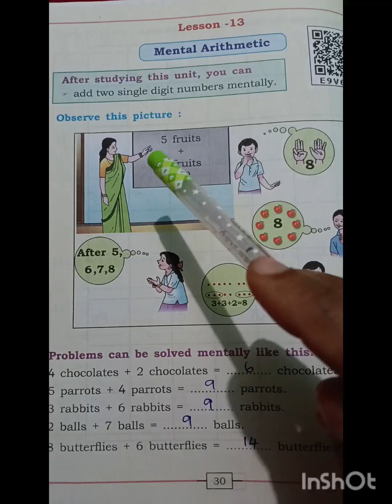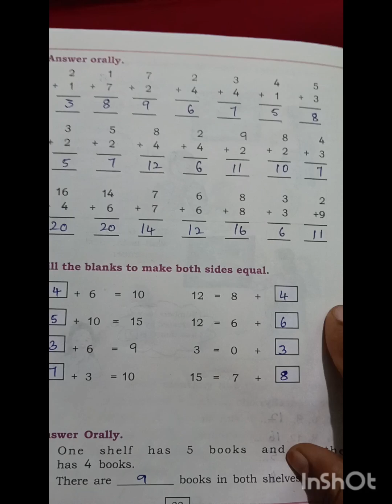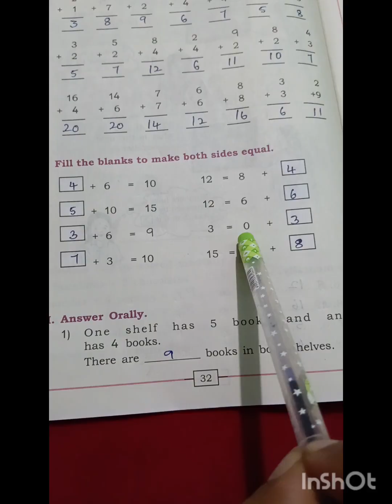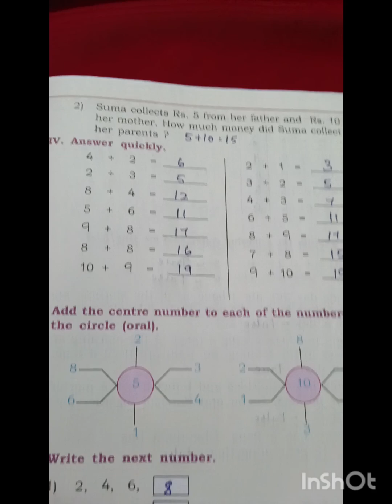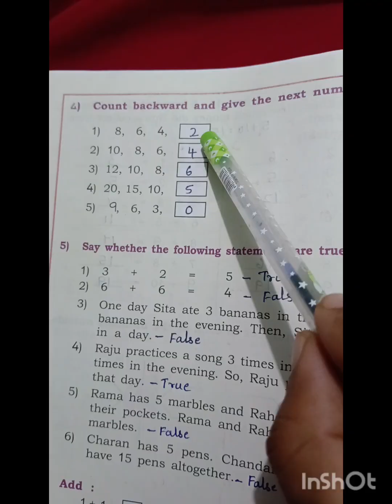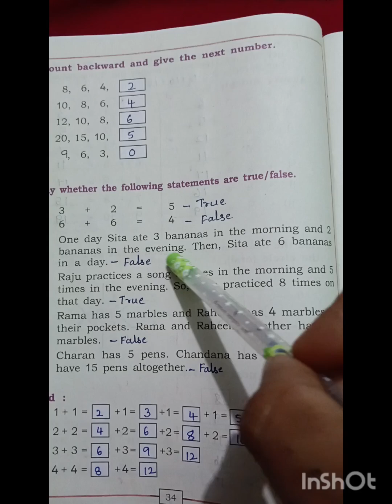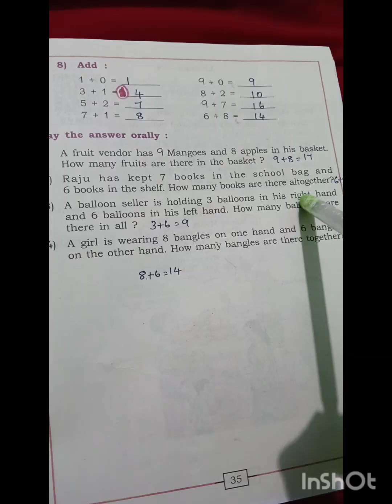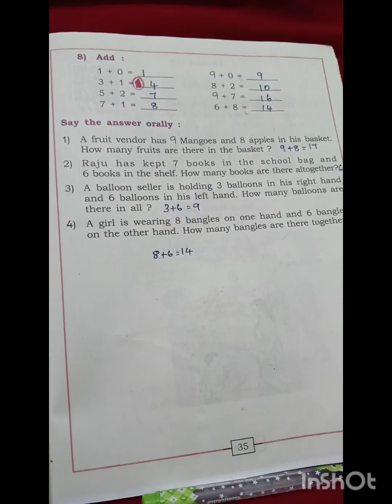State Syllabus 1st std # Lesson no.13# Mental Arithmetic # Full explanation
State Syllabus # 1st Std # Lesson no.13 , Mental Arithmetic